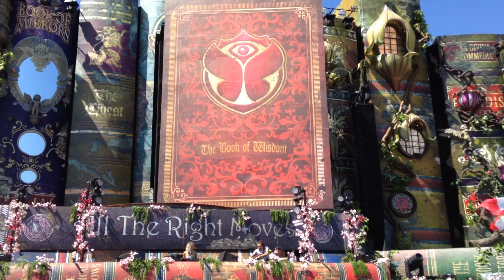Gina Star - I want it now - Live at Tomorrowworld